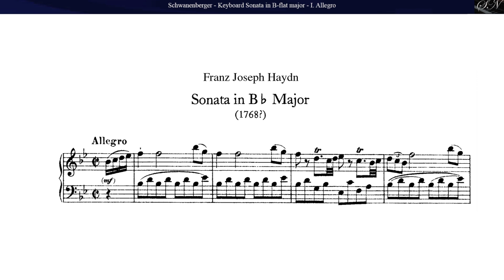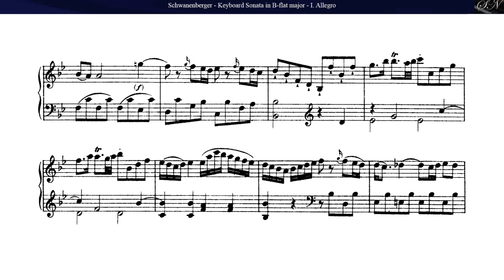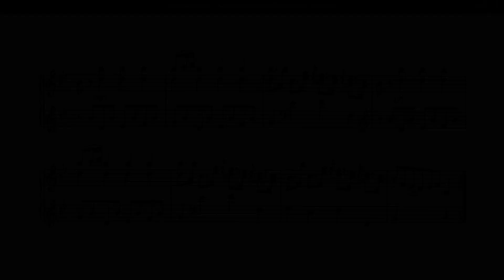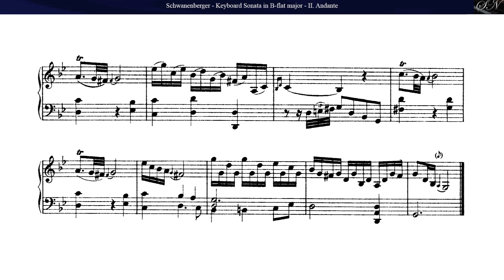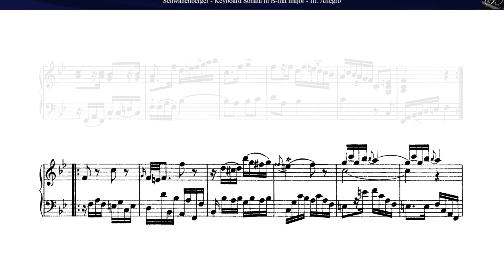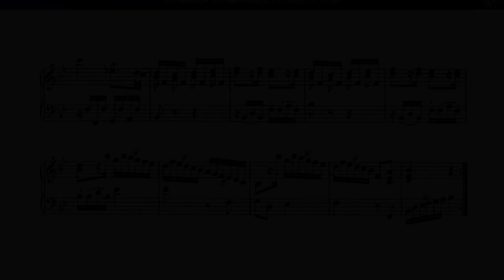J.G.Schwanenberger: Keyboard Sonata in B flat major (Previously attributed to Haydn, Hob.XVI:17)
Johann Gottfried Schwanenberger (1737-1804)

Keyboard Sonata in B-flat major
(Sonata per il clavicembalo o fortepiano)

 This work was formerly catalogued as a Sonata (Hob.XVI:17) by Joseph Haydn (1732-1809)

00:05 - I. Allegro
05:30 - II. Andante
08:28 - III. Allegro